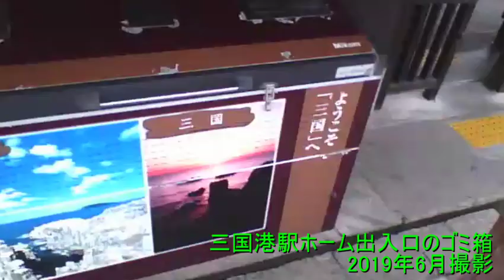【ゴミ箱コレクション】福井県坂井市 三国港駅ホーム出入口のゴミ箱 2019年6月撮影 【ガーベージセクション】